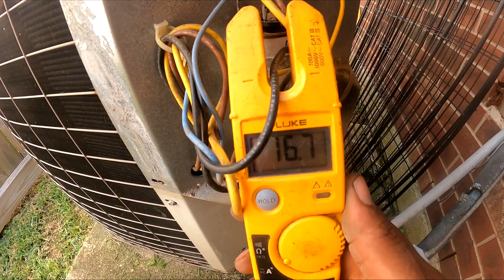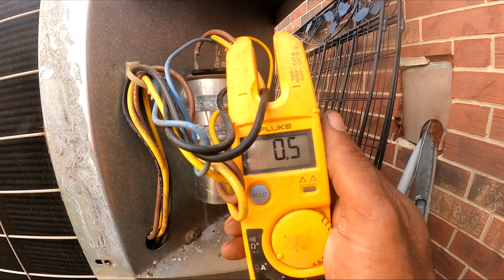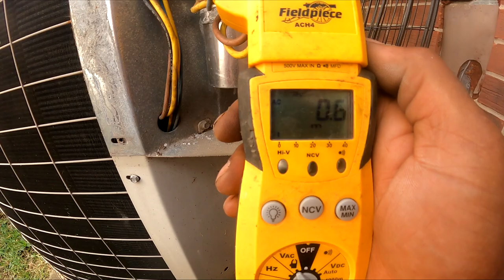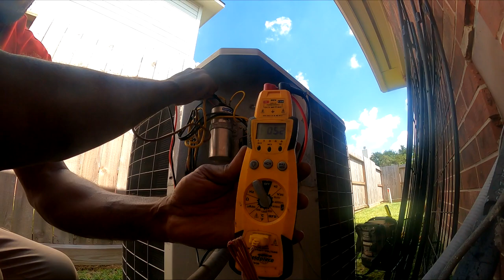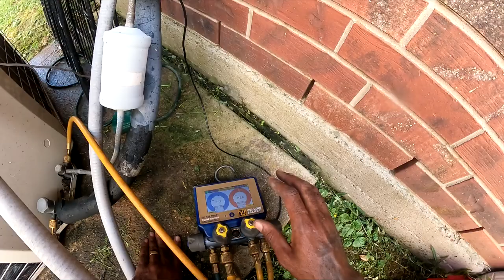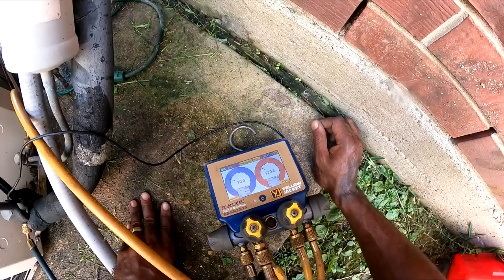Noisy AC Alert: Troubleshooting Loud Condenser Fan